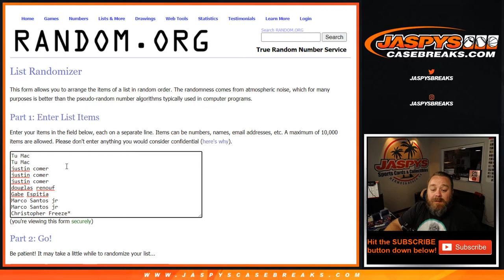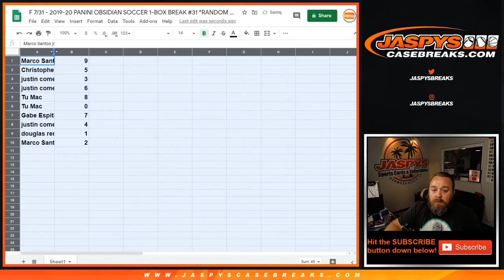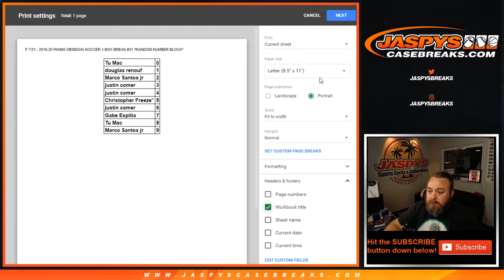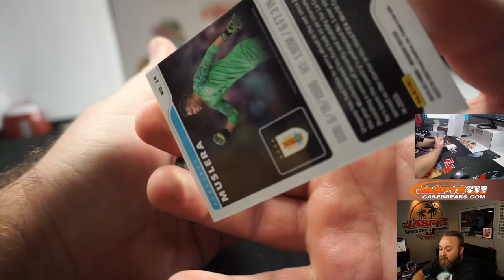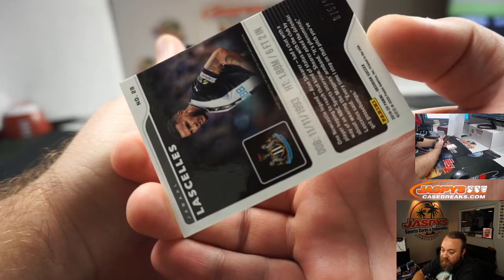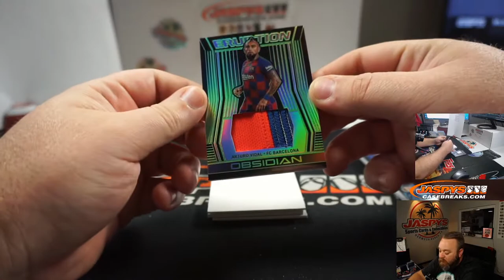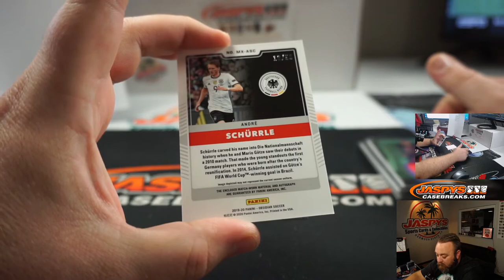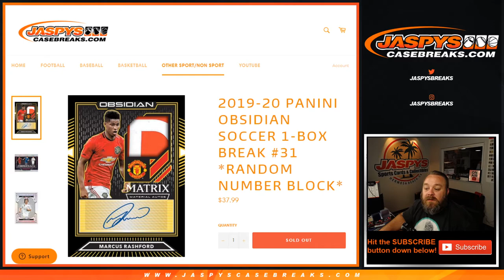F 7/31 - 2019-20 PANINI OBSIDIAN SOCCER 1-BOX BREAK #31 *RANDOM NUMBER BLOCK*